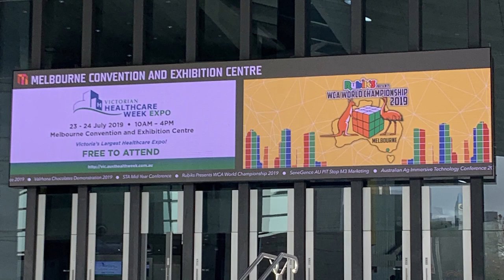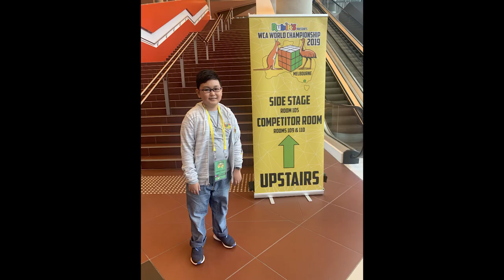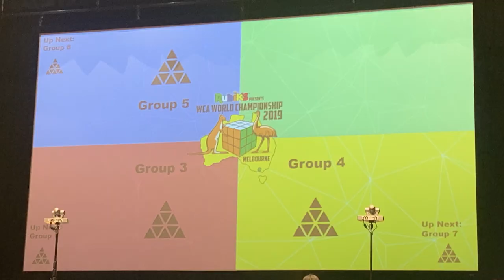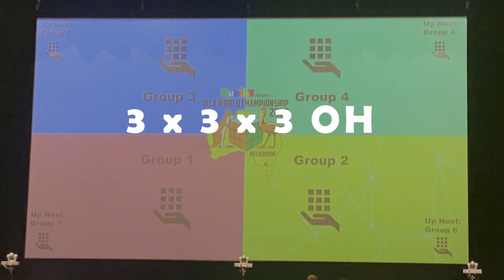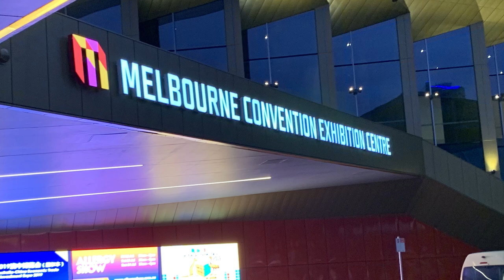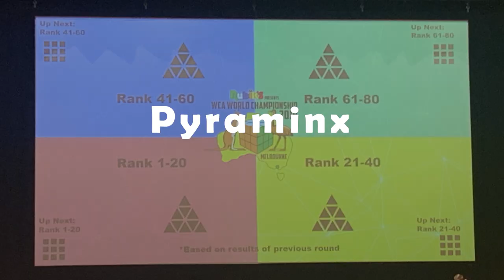WCA World Championships 2019 || Throwback || Melbourne, Australia || July 11-14, 2019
Better late than never... It's been a year since the WCA World Championships 2019 but please allow me to share highlights of my experience :)

Video editing by: Caitlin Villanueva